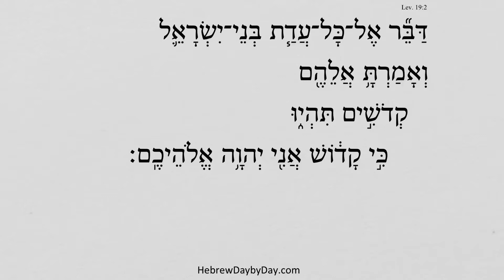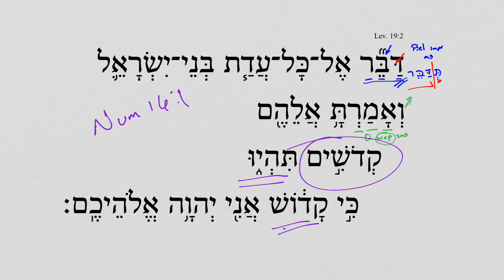Leviticus 19:2 HebrewDaybyDay